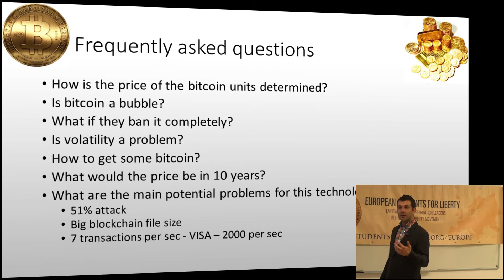What are Bitcoin's problems? (FAQ)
Does the Bitcoin currency have any problems? 51% attack, big blockchain file size, and 7 transactions per sec are the biggest ones.

Blagovest Belev graduated from the American University in Bulgaria in 2009 and is currently a Managing Partner of Tavex Gold & Exchange.